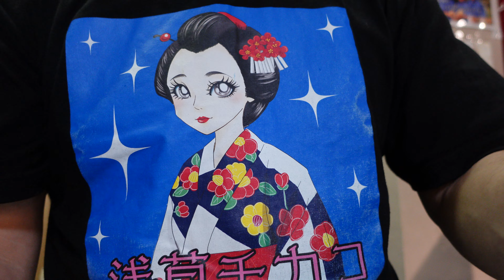世界中の時計の針を 浅草【天才焼きそば】ニュー小江戸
Sony ZV-1